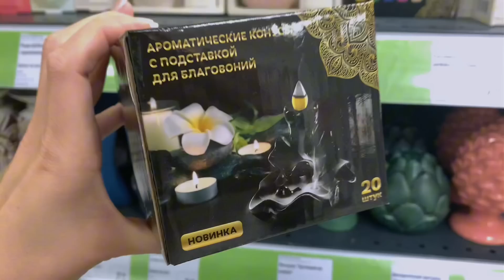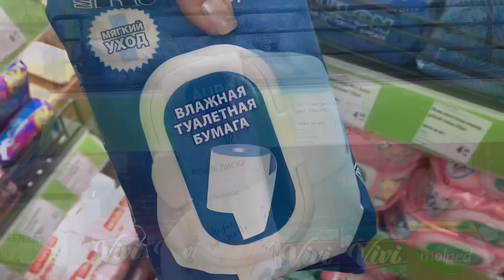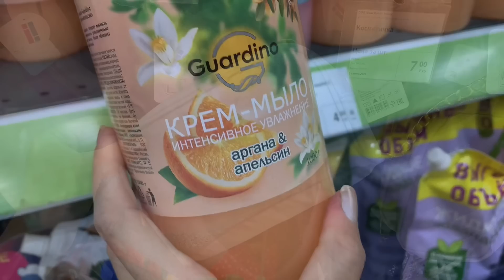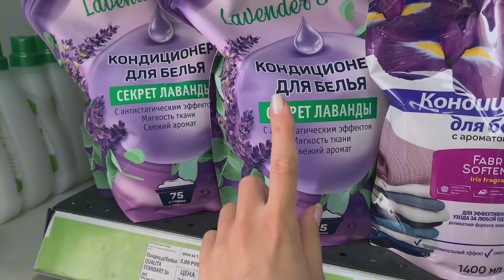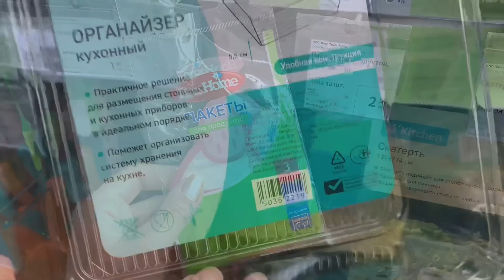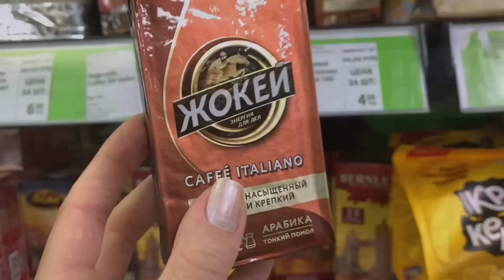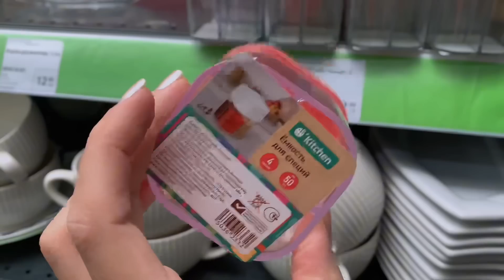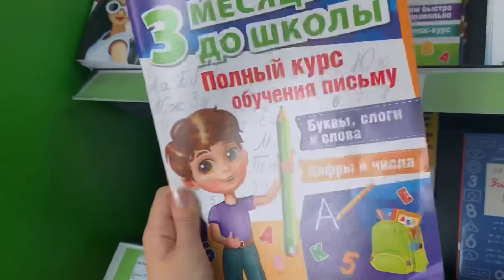💜ФИКС ПРАЙС 💣 БОМБИЧЕСКИЕ НОВИНКИ ДЛЯ ДОМА 💥‼️ Показываю первая. Кунцевщина 2а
Все привет! Встречайте супер новинки в магазине фикс прайс!

💜Адрес г. Минск, Кунцевщина 2а, 2-ой этаж. / Притыцкого 148